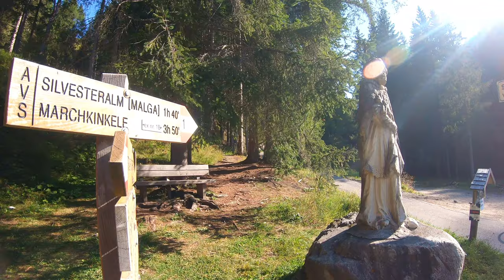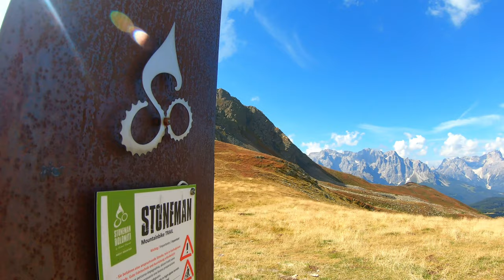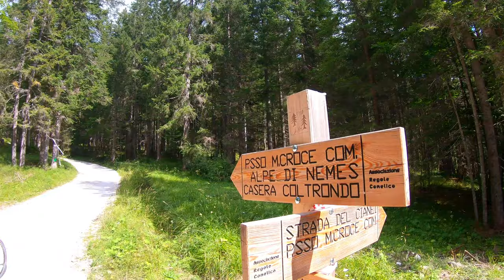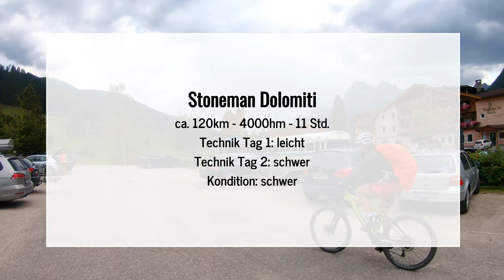Stoneman Dolomiti (MTB)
Zwei Tage (silber) - 4000 Höhenmeter (davon 2765 am ersten Tag) und die berüchtigte Demut-Passage. Der Stoneman Dolomiti ist eine Runde, die jeder Tourenbiker mal gemacht haben sollte.
Schon lange auf unserer ToDo-Liste, konnten wir jetzt endlich einen Haken darunter setzen.
Natürlich gibt es Menschen, die diese Tour auf einen Tag machen, unterschätzen sollte man die langen, steilen und zermürbenden Anstiege allerdings nicht. Auch auf zwei Tage aufgeteilt, verlangt die Tour ein gehöriges Maß an Kondition. Der zweite Tag war dann mit ca. 1250 Höhenmeter vermeintlich einfacher. Da auf der insgesamt 10 Kilometer langen Demut-Passage allerdings einige Schiebe- und Tragestellen dabei sind, kostet auch diese Etappe Kraft und Zeit. Die anschließende Abfahrt ist dann ein wahrer Genuss.
Gut fahrbare Single-Trails vor traumhafter Kulisse. Da weiß man dann, wofür man sich geschunden hat...

Tag 2: Sillianer Hütte über Demut-Passage und Rotwand zurück nach Sexten